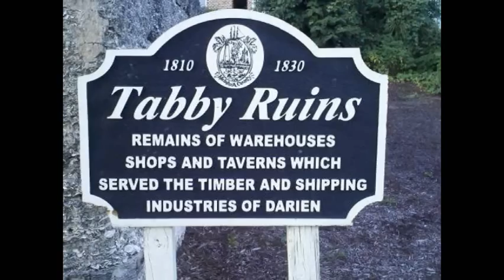HOME IN DIXIE MY SONG.wmv 2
WRITTEN AND PERFORMED BY BUTCH RICKER